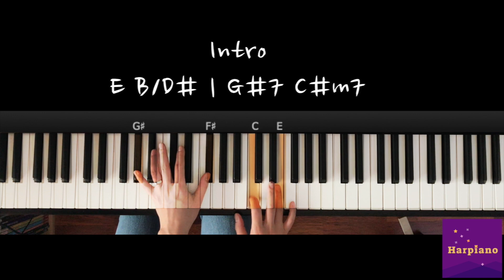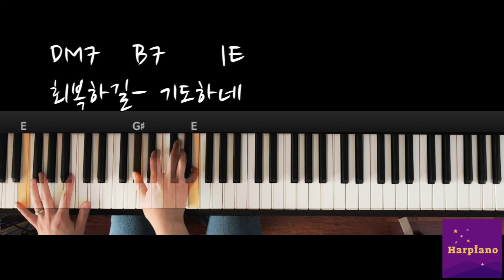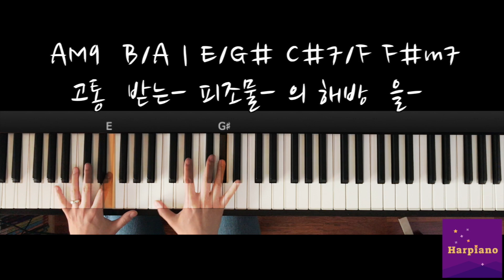이 땅 회복하길 (WELOVE, 박은총) 피아노 커버, 악보 by Harpiano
위러브 IN MEDIA RES 에 수록된 이 땅 회복하길 피아노 커버해 보았습니다.
이 가사로 같이 기도합니다. 🥰
Credit
사, 곡 박은총
피아노 편곡/연주 Harpiano